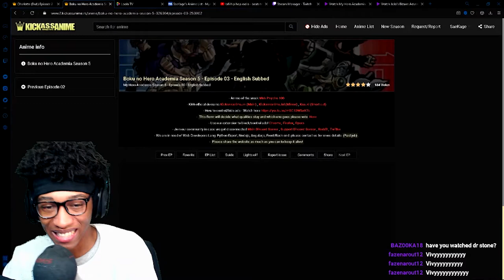SHINSO SHOWS HIS NEW ABILITY! My Hero Academia Season 5 Episode 3 LIVE REACTION!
This was a extremely fun and entertaining episode of My Hero Academia Season 5! It definitely gave me huge throwback vibes from the earlier seasons where the stakes were low and the characters are just having fun. The interactions were great to see and Shinso returning was definitely incredibly hype!

Summary of My Hero Academia:
The appearance of "quirks," newly discovered super powers, has been steadily increasing over the years, with 80 percent of humanity possessing various abilities from manipulation of elements to shapeshifting. This leaves the remainder of the world completely powerless, and Izuku Midoriya is one such individual. Since he was a child, the ambitious middle schooler has wanted nothing more than to be a hero. Izuku's unfair fate leaves him admiring heroes and taking notes on them whenever he can. But it seems that his persistence has borne some fruit: Izuku meets the number one hero and his personal idol, All Might. All Might's quirk is a unique ability that can be inherited, and he has chosen Izuku to be his successor! Enduring many months of grueling training, Izuku enrolls in UA High, a prestigious high school famous for its excellent hero training program, and this year's freshmen look especially promising. With his bizarre but talented classmates and the looming threat of a villainous organization, Izuku will soon learn what it really means to be a hero.

Genres:
Comedy, School, Action, Shounen, Super Power

Other Names:
My Hero Academia, Boku No Hero Academia, 僕のヒーローアカデミア

♬ ┊ 𝕄𝕦𝕤𝕚𝕔